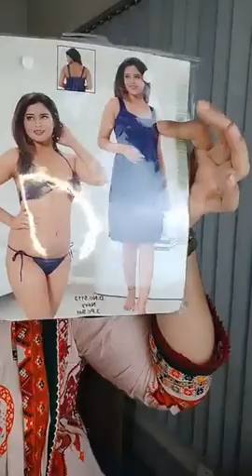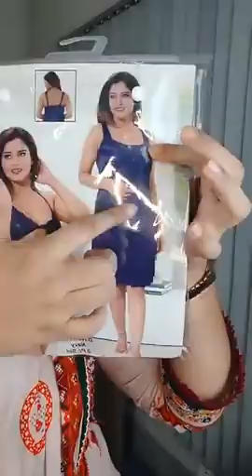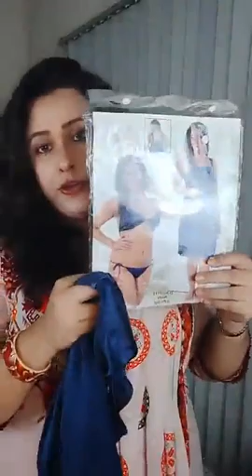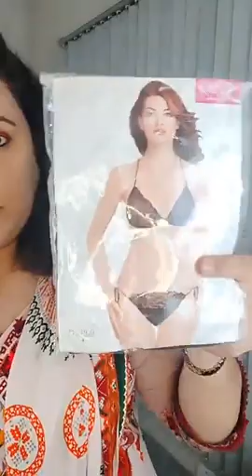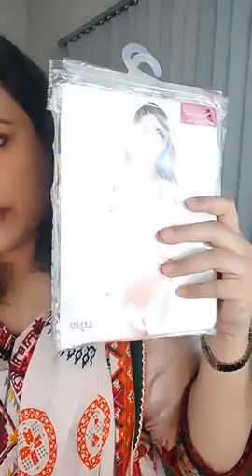মজার হট ব্রা ও ব্রা